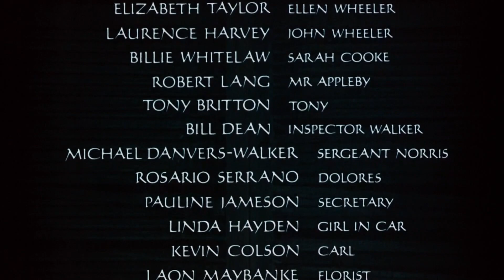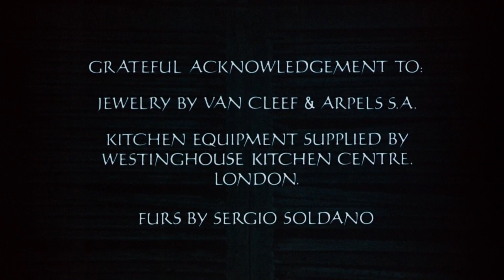John Cameron – Night Watch (Opening / End Titles)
from the film:
Night Watch (1973,  Brian G. Hutton)